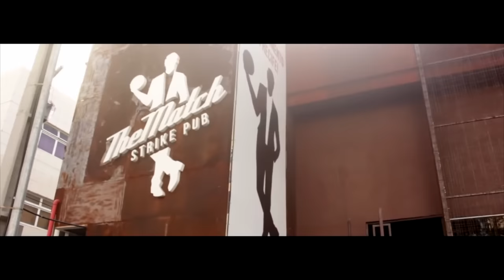Poesias Para Gael - Filme completo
Confira a história de Gael e Hugo na íntegra!
Siga os atores:
Gael - Victor Neves @luvictorneves
Hugo - Flávio Leimig @flavioleimig
Helena - Magda Resende @magdaresende1
Virginia Valquiria - Valma Christina @valmachristina

Trilha sonora: Victor Neves (Luvi) - Me Salvar - Disponível em todas as plataformas digitais!